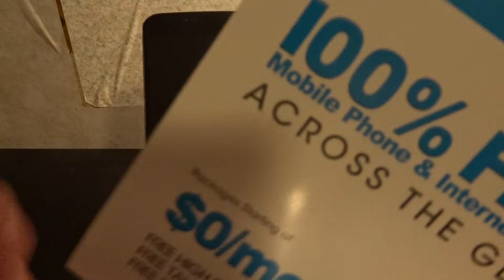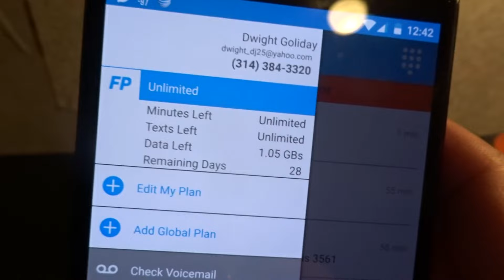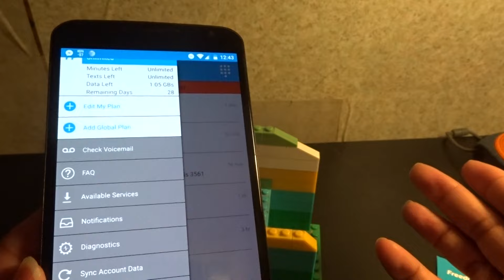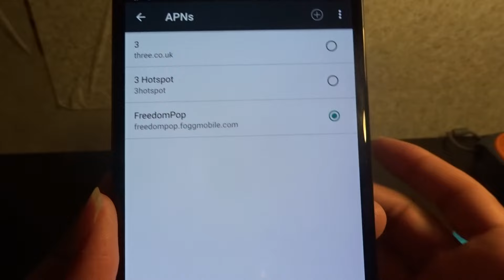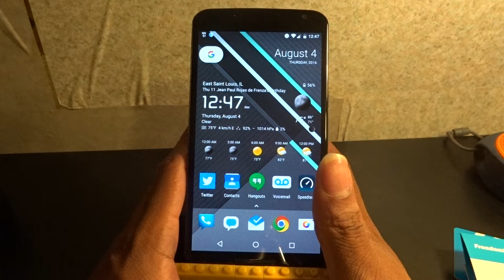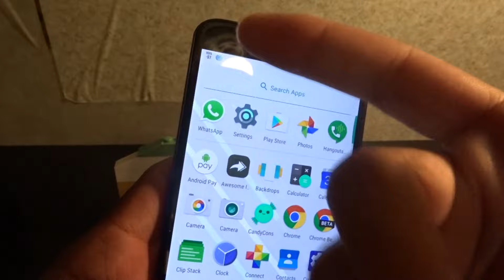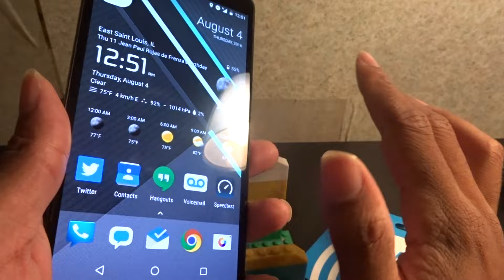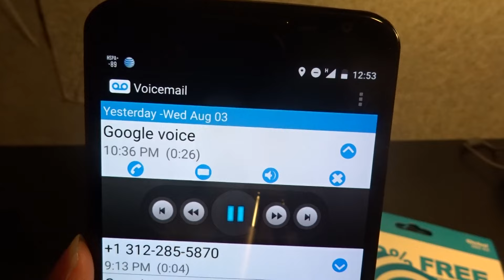Is a FREE Phone Service Worth it? FREEDOMPOP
100% FREE! Mobile Phone & Internet Service Across the Globe.
40/mo.
Free High Speed Data
Free Talk & Text
Free Roaming

FREEDOMPOP LABOR DAY SALE!